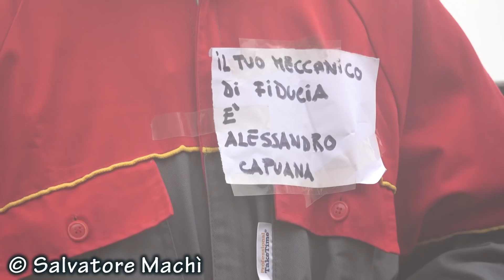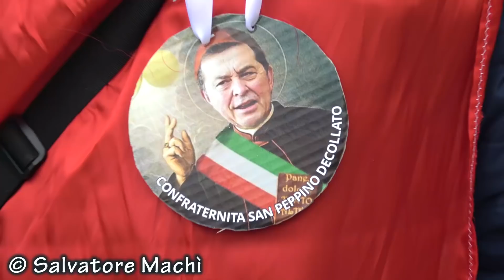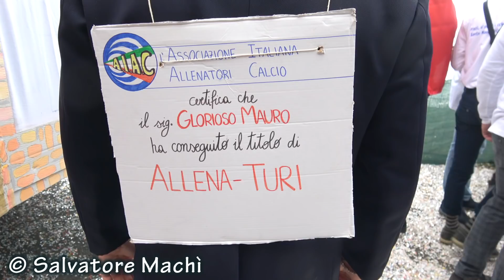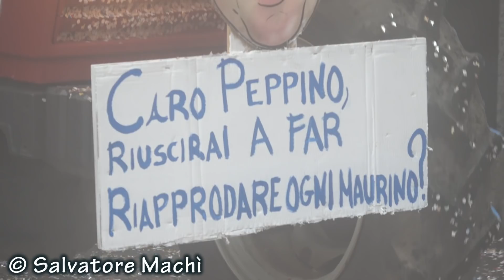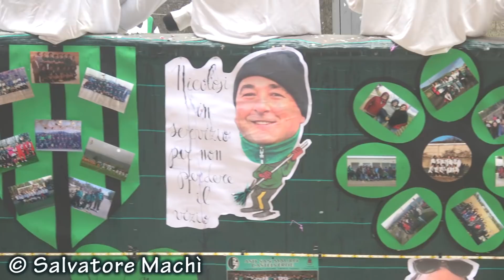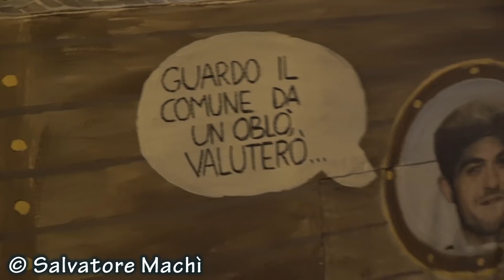S. Mauro Castelverde (PA) - Carnevale 2019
Video di Salvatore Machi'